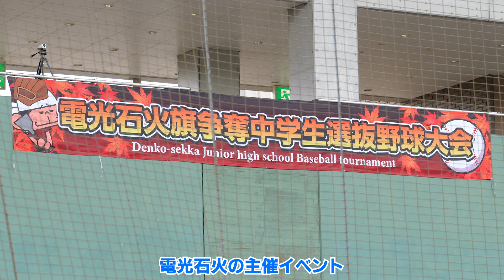【前代未聞】始球式に呼ばれたのに投げられなかった人／電光石火旗争奪中学生野球大会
2024年5月18日・19日、三次きんさいスタジアムで行われた
第2回電光石火旗争奪中学生野球大会！

始球式に呼ばれた竹長社長にまさかの事態が…

●みよし運動公園野球場「三次きんさいスタジアム」みよし運動公園野球場は、広島県三次市東酒屋町のみよし運動公園内にある野球場である。愛称は「三次きんさいスタジアム」。 施設は三次市が所有し、ミズノが指定管理者として運営管理を行っている。
〒728-0023 広島県三次市東酒屋町敦盛１０４９３
▼鉄板・お好み焼き  電光石火▼

広島の食文化、お好み焼き。健康食、お好み焼き。